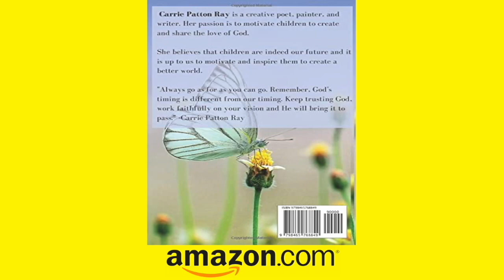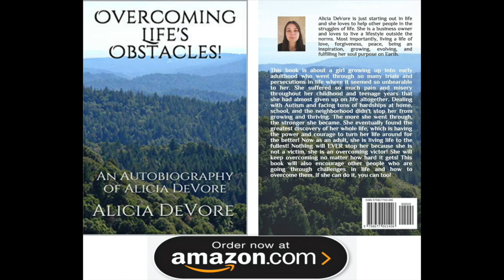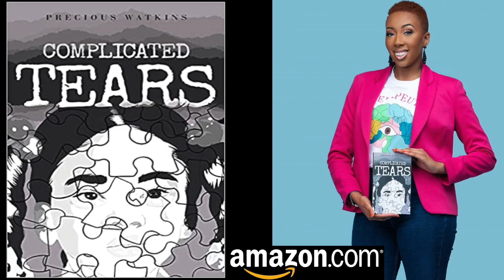"ATTACK OF THE BOOGIE RELOADED" PRESENTS A TRIBUTE TO A LEGEND OF DISCO & HOUSE "LOLEATTA HOLLOWAY"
"ATTACK OF THE BOOGIE IN THE HOUSE" IS THE HOTTEST HOUSE/DANCE MUSIC TV SHOW IN AMERICA!

IT'S BASED OUT OF CHICAGO ON CABLE 25 & IS CARRIED IN MULTIPLE COMMERCIALLY SYNDICATED CITIES IN THE U.S. & IS VIEWED BY THOUSANDS OF PEOPLE WHO LOVE HOUSE MUSIC!

"ATTACK OF THE BOOGIE IN THE HOUSE"
SCHEDULE FOR CABLE 25 IN CHICAGO
*MONDAY THROUGH FRIDAY AT 7:30P. (CST)
BONUS EPISODES
*WEDNESDAYS AT 10:30P. (CST)
*SATURDAYS AT 11:00A. (CST)
(OTHER COMMERCIALLY SYNDICATED CITIES CHECK YOUR LOCAL LISTINGS)

TO ADVERTISE FOR ONLY $100 & GET A FREE 30-SECOND COMMERCIAL PRODUCED, CONTACT "A K TV & FILM PRODUCTIONS"/"ANDREW KITCHEN" 24/7.

@attackoftheboogie on FACEBOOK
@aktvfilms ON FACEBOOK